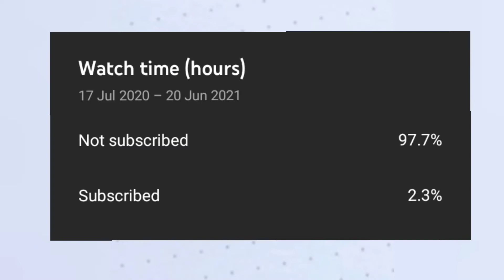Fertilizer I used for Rose Plant and got a big flower | Santhu Crafts and Gardening 💕💕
Hi Guys, Welcome to Santhu Crafts and Gardening..

Here the links for the videos and shopping your kit:

Epsom Salt

          I got this Epsom Salt from Amazon.in. It availables in affordable price. So you can also buy that and give one spoon to your plants. It will makes your plant to give more flowers and fruits or vegetables. The measure for Epsom salt is 1 spoon a week.
The another name for Epsom Salt is Magnesium Sulfate.

Hello friends, let me going to explain you about this fertilizer.. Are you watched the video of all? Yes.. First, let me take a month.
We can divide a month as 4 weeks. First 2 weeks you should give "Epsom Salt" to your Plants. When your are giving Epsom Salt, it makes your plant to produce flowers. Next week you give that "Secret Fertilizer". It makes the flower's bud to enlarge it. Then next week (last week of month), give your All in All Fertilizer. It makes the bigger bud to be careful, colourful, and nutrious. Thank you!

If you got a flower like this means give a thumbs up symbol (👍) in comment box.

With Love,
Santhosh💕💞